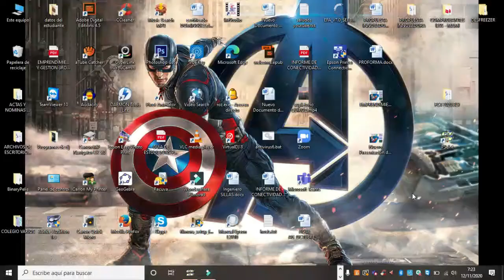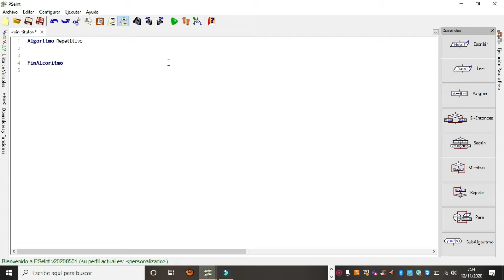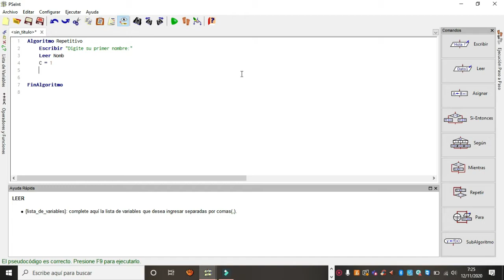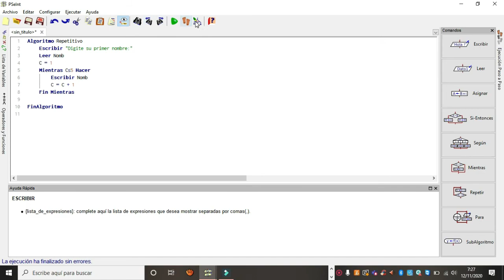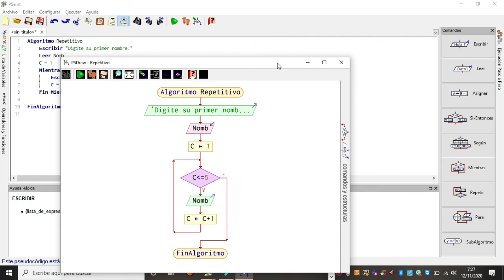Pseudocódigo: Estructura Repetitiva Mientras - Ejercicio en Pseint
Clase de Programación y BD para Primer año de bachillerato perfil Informática Sem 23

Video de la Clase de Mientras que..